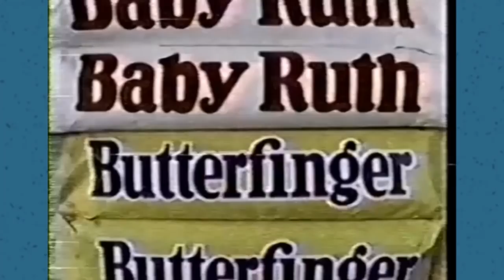NFL Inner Monologues with Mina Kimes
A room filled with some heroes - Dan Hanzus, Marc Sessler and Gregg Rosenthal are joined by ESPN's Mina Kimes to bring you all of the latest news in the NFL starting with Bruce Arians being all on in QB Blaine Gabbert (7:45) and if Julio Jones could really be traded (12:09). The heroes take you through some INNER MONOLOGUES with prominent NFL figures that they wouldn't want anyone else to hear (23:45).